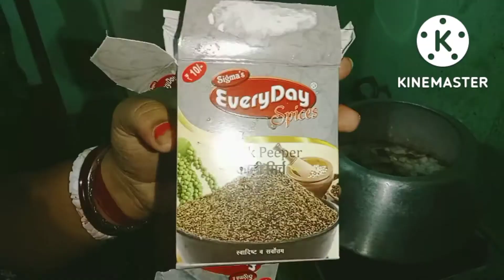Home made | chicken| feet| soup | easy to make within 10minutes